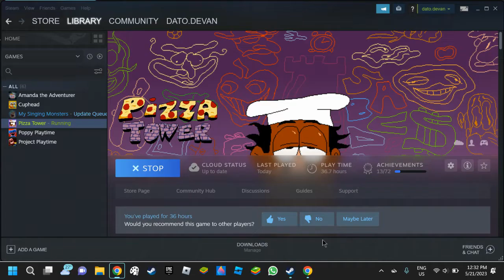I played pizza tower!!!!! part 8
I also played as Grustavo anyways please like and sub :)